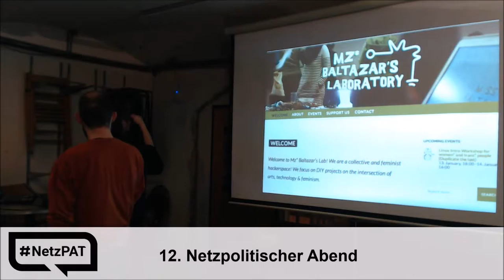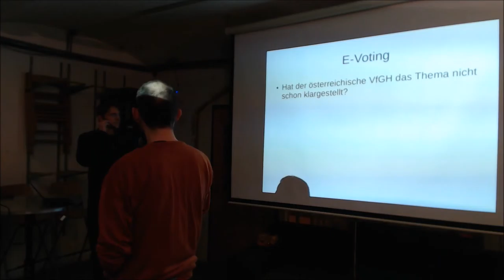NetzPAT12 - 03 - Zwischenmoderation - Stefan Kasberger